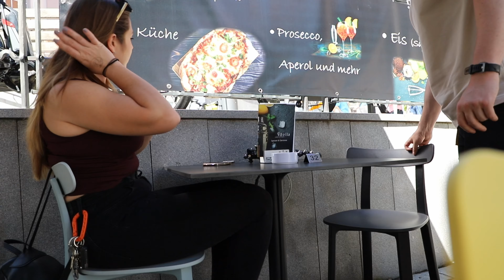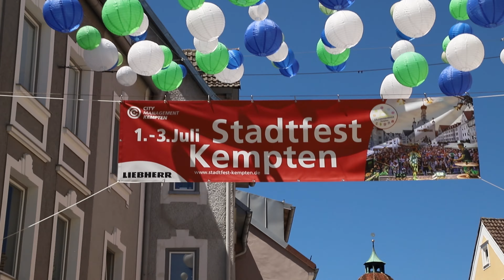German City Festival Kempten Germany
Found some old footage from a few months ago when we stumbled upon a city festival in Kempten, Germany on accident.  Food, drinks and live music city-wide.  Enjoy :)